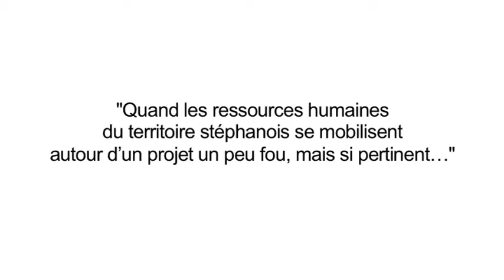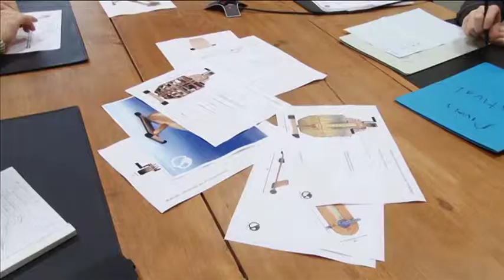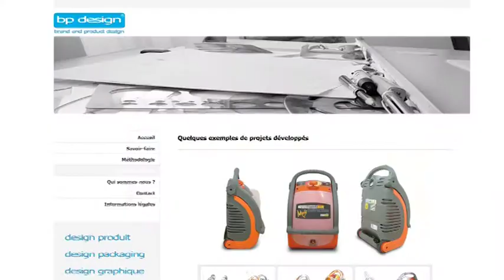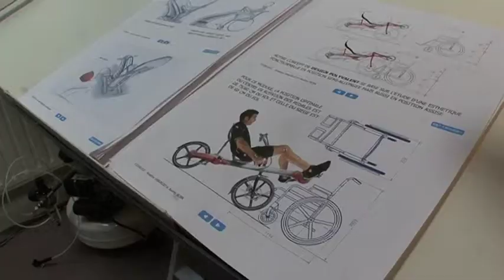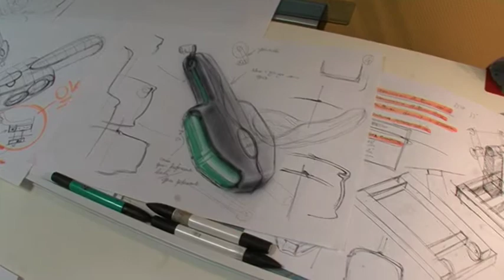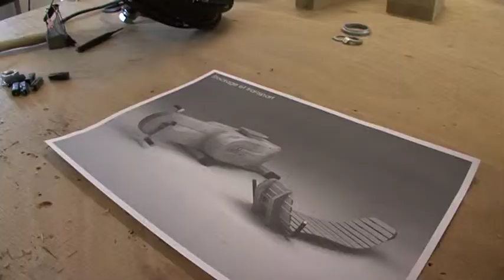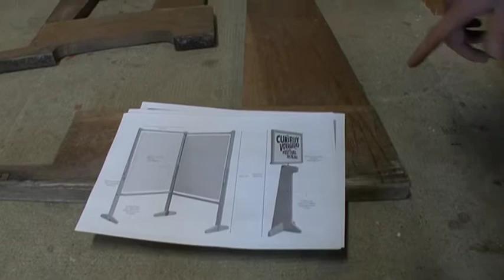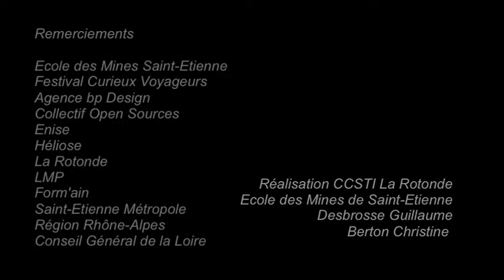[Carbone 42] - Curieuz Energies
Revivez le projet d'éco projection.